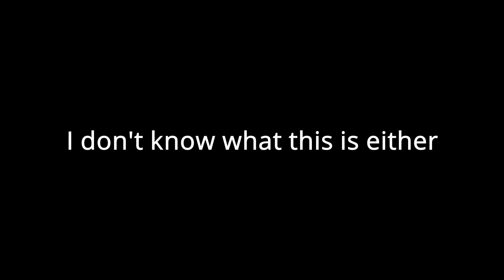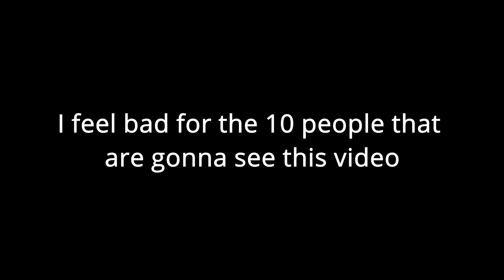5 minutes of three retarded guys playing rainbow 6 siege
expect to lose brain cells

and Kinetiq (no youtube, cringe)